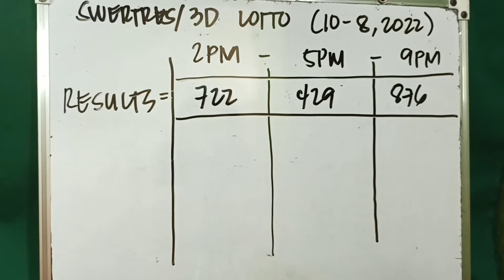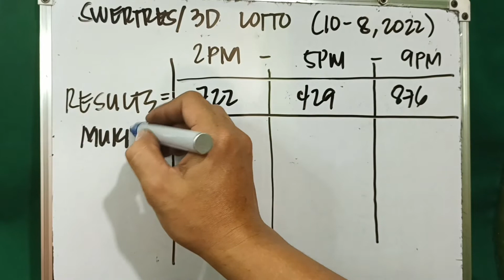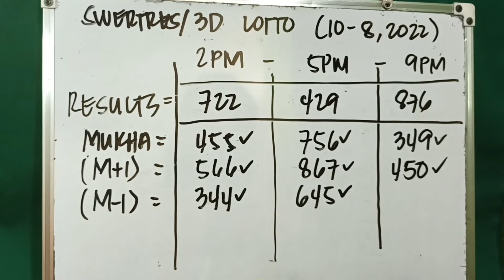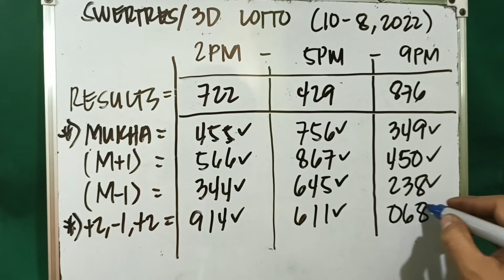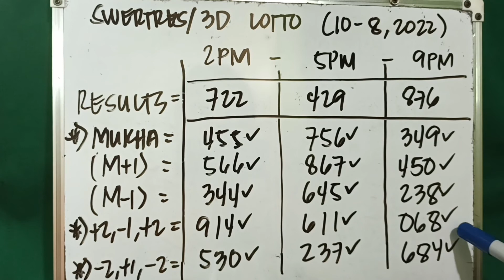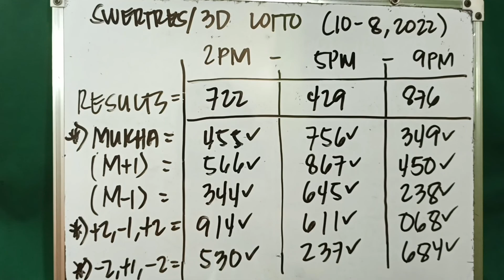SWERTRES/3D LOTTO OCTOBER 8, 2022 RESULTS/TIPS GUIDE ALL DAY!!!